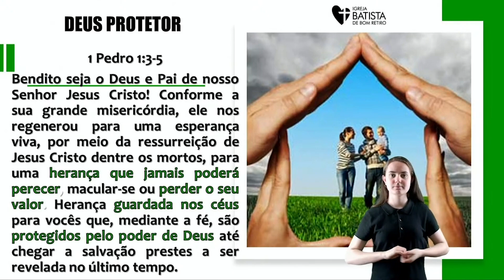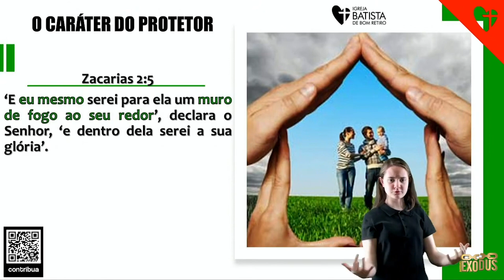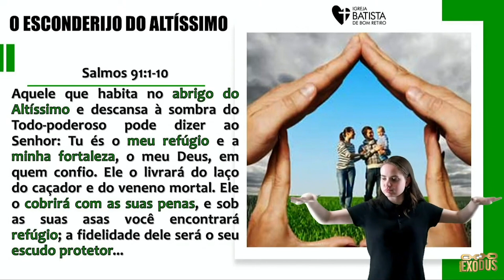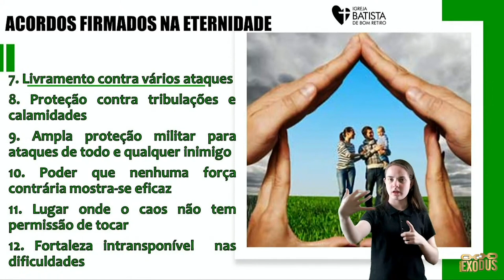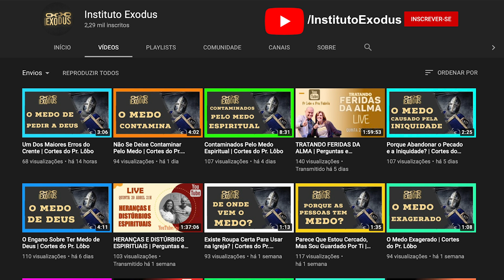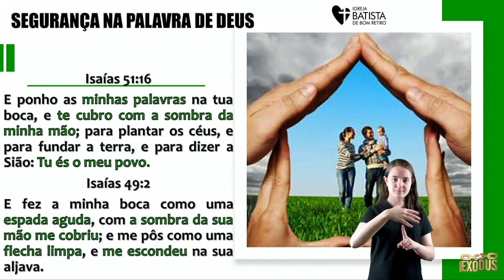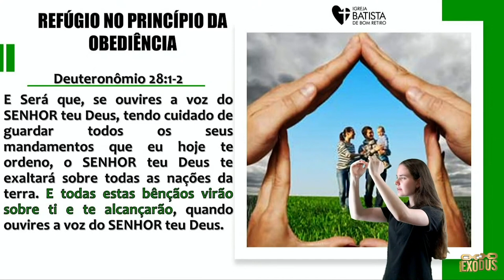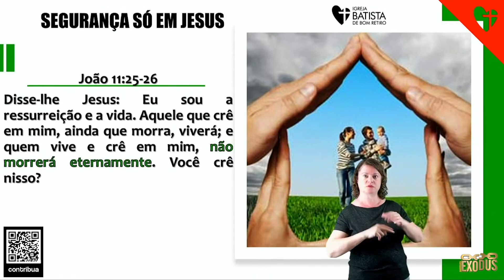Deus É Escudo E Fortaleza - Pr. Lôbo